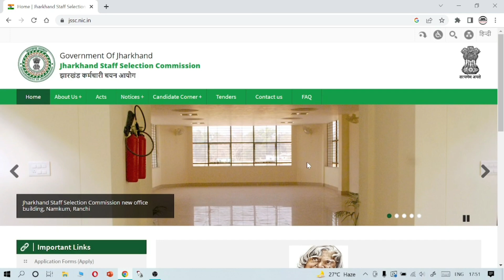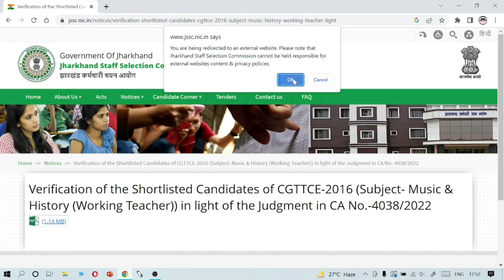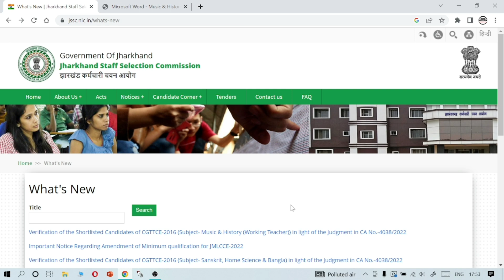JSSC ने जारी किया आवश्यक सूचना ll JSSC लेटेस्ट अपडेट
FOR JHARKHAND TET EXAM 2023
BEST BOOK